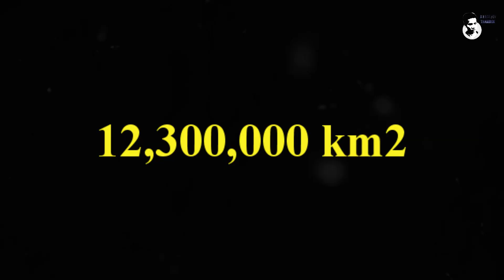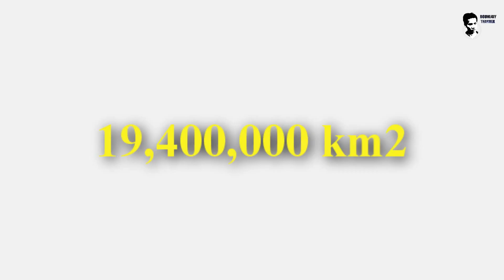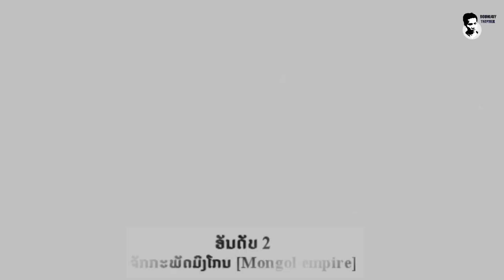10 ສຸດຍອດຈັກກະພັດ(ອານານິຄົມ) ທີ່ເຄີຍຍິ່ງໃຫຍ່ທີ່ສຸດໃນໂລກ ທີ່ເຈົ້າບໍ່ເຄີຍຮູ້ມາກ່ອນ!!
@ ຢ່າລືມຝາກກົດຕິດຕາມ, ກົດໄລ້ ແລະ ກົດແຊ ເພື່ອຈະເປັນກຳລັງໃຈໃຫ້ແກ່ພວກເຮົາແນ່ເນາະ!
@ໃຜທີ່ມີຄວາມຄິດເຫັນຈັ້ງໃດກ່ຽວກັບວິດີໂອດີກໍ່ສາມາດຄອມເມ້ນ...ດ້ານລຸ່ມວິດີໂອເລີຍເນາະ!